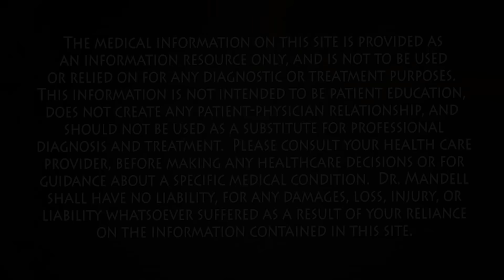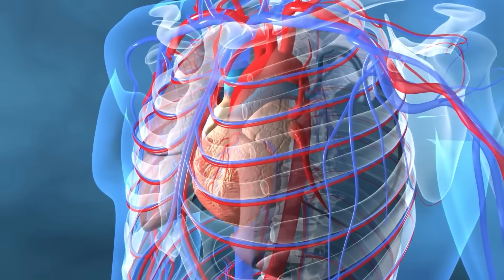One Teaspoon A Day Opens Blood Vessels Fast | Dr. Mandell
One teaspoon a day can make a powerful difference for your circulation. In this video I explain how adding a simple teaspoon of organic beetroot powder to your daily routine can help your blood vessels relax, improve nitric oxide levels, and support healthier blood pressure naturally.

Beetroot is rich in dietary nitrates. These nitrates are converted through the oral bacteria and gut into nitric oxide, a signaling molecule that tells the smooth muscle in your artery walls to relax and open. When your vessels widen, blood can flow more freely, your heart does not have to pump as hard against stiff resistance, and systolic blood pressure often comes down. This is exactly what multiple clinical trials and reviews are now showing.

A systematic review and meta analysis in Hypertension and The Journal of Nutrition found that nitrate rich beetroot juice can reduce systolic blood pressure by around 7 to 10 mmHg in adults, including people with hypertension.
PubMed

 A 2018 review in Biomolecules concluded that beetroot juice supplementation is a cost effective strategy to help reduce blood pressure across different populations by using the nitrate to nitric oxide pathway and the plant’s natural antioxidants.
MDPI

 More recent work, including a 2022 and 2024 analysis of beetroot juice in hypertensive patients, shows that nitrate from beets can lower systolic blood pressure without clear evidence of tolerance when taken daily.
Frontiers

Nitric oxide is only part of the story. Beetroot also contains betalains and other polyphenols that help reduce oxidative stress and support a healthier endothelial lining, which keeps arteries more flexible over time.
Taylor & Francis Online
 Flexible vessels respond better to changes in posture, stress, and exercise, which is critical as we age. Some studies even suggest beneficial effects on platelet reactivity and vascular protection a few hours after a nitrate rich beetroot drink.
PMC

In this video I show you how one teaspoon of organic beetroot powder can be mixed with water or added to foods, and how little sugar it actually contains, which is important for those watching blood sugar. Of course, no single food replaces a healthy lifestyle. For the best results you still need to:
• Stay hydrated
• Cut back on processed sugar and refined carbs
• Move your body daily
• Manage stress and get quality sleep

When you combine these foundations with a simple, consistent teaspoon of beetroot powder, you give your arteries, your heart, and your brain a powerful daily advantage.

Always check with your doctor or health care provider, especially if you are on blood pressure medication or have kidney issues, before adding any new supplement to your routine.